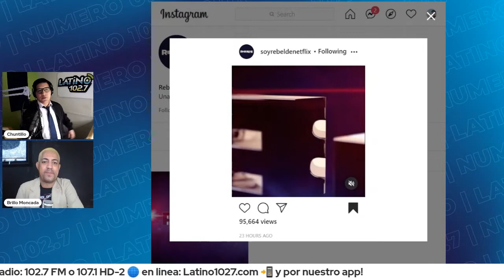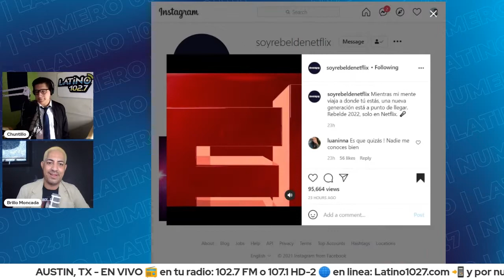Regresa 'Rebelde' en el 2022? | Chuntillo y Los Desmañanados!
PorSiTeLoPerdiste: Chuntillo platico con Brillo Moncada sobre el nuevo show de Rebelde!